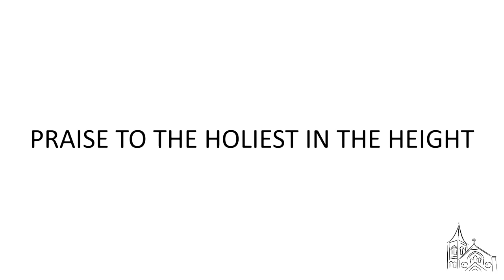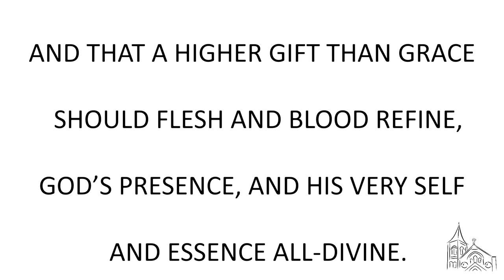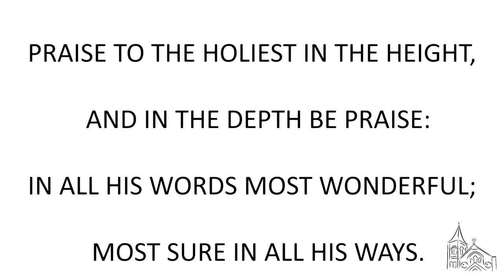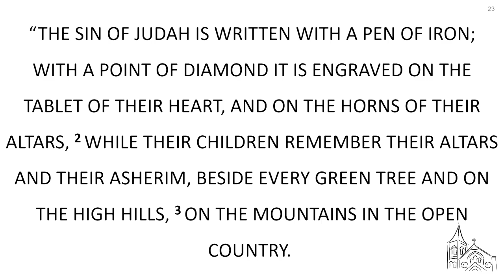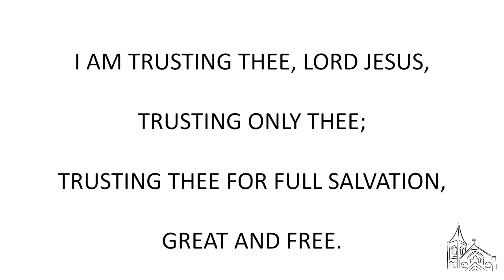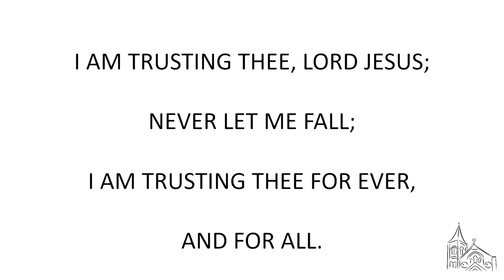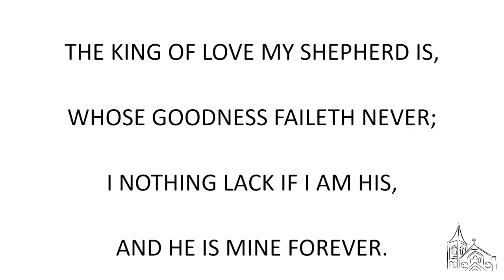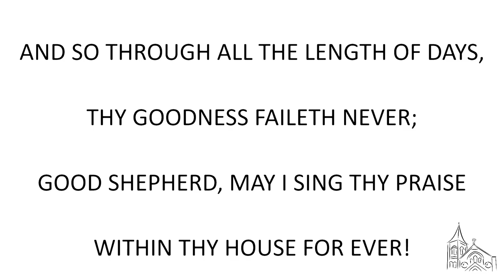Egmore Wesley Church Online Worship Service - 1 May 2021 @ 7:00 am